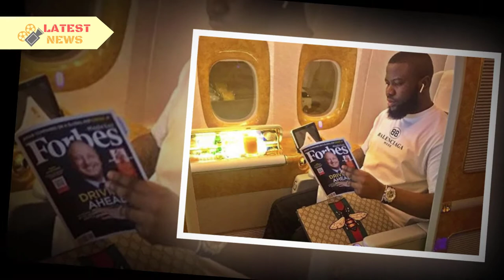How Hushpuppi, others were arrested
How Hushpuppi, others were arrested - Nigerian fraudster Ramon Olorunwa Abass and members of his gang were arrested while sleeping at their Dubai residences, the information contained in a video shared on Twitter by Dubai Police Media Office shows.
▬▬▬▬▬▬ஜ۩۞۩ஜ▬▬▬▬▬▬
🎥 MAY YOU WILL LIKE:

▬▬▬▬▬▬ஜ۩۞۩ஜ▬▬▬▬▬▬
🎥 MORE VIDEO BIOGRAPHY SOUTH AFRICA: